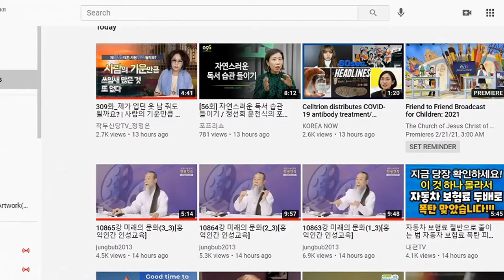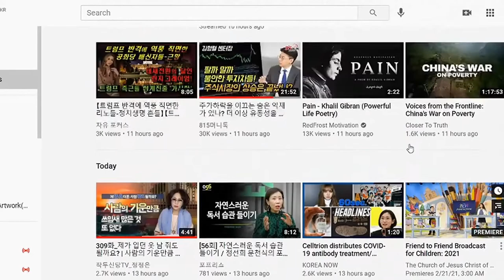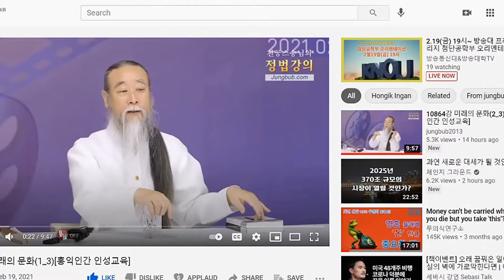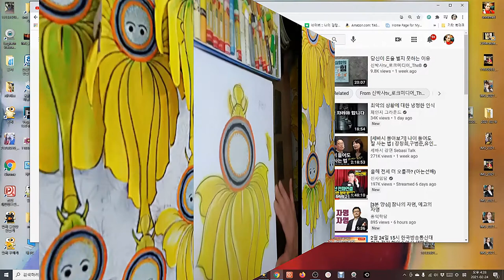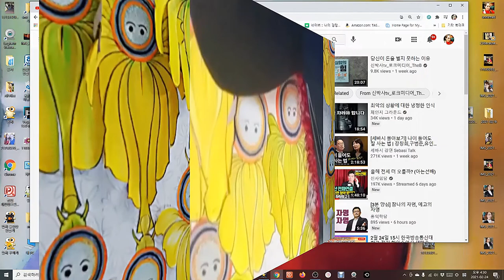해바라기 벽화그림 그리기 2편 ㅣHow To Paint A Wall Sunflower In Steps 2 ㅣ 유화그림(Oil Pastels)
How to draw and paint a wall sunflower painting. Please enjoy your time here by watching it in steps. This is about my own personal growth spiritually and physically by me working on the project. I am sure you can also learn something new from me as well. If you have any other new ideas, please do share them here by leaving your comments below as well. It is important to watch it all the way, the whole video in order to do it just like me. You can watch it over and over again by visiting here. Thank you again for your visit.
해바라기 벽화 그림을 그리고, 그리는 방법은: 단계별로 시청하면서 여기에서 즐거운 시간을 보내세요. 이것은 내가 프로젝트를 진행하면서 영적으로 육체적으로 개인적으로 성장하는 것에 관한 것입니다. 나는 또한 새로운 것을 배울 수 있는 기회라고 확신합니다. 다른 새로운 아이디어가 있으면 아래에 의견을, 댓글로 남겨서 여기에 공유해주세요. 저처럼 하기 위해서는 전체 영상을 끝까지 보는 것이 중요합니다. 여기를 방문하면 계속해서 볼 수 있습니다. 방문해 주셔서 다시 한 번 감사드립니다. Please do visit other sites as well for your new ideas for the art-work and my own personal Facebook pages. Follow me there as well.

저의 여러 취미생활로 제 창의력을 키워가며 인생을 여행하며 즐기고 있습니다. 전 싱어송라이터(음악) 미술(서양화), 음식 그리고 운동...기타등등. 우리함께, 여러분과 더욱더 발전있는 하루하루, 행복한 시간들이 되시길 바랍니다.  자주 방문해주세요.^^
Hello there. Welcome To My Site!
I enjoy traveling and enjoying life while nurturing my creativity as a hobby.  I am a singer-songwriter (music), Artist (Paintings), Love cooking(food) and Enjoy Sports...etc. Let's hope that we can,  each of us will have more progressive and happier times each day. Please visit often(again)! Keep in touch!